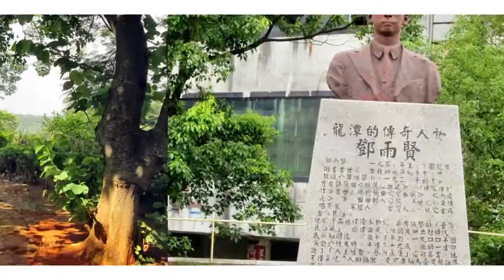影片分享，相簿年度回顧 Year in Photos 2014 YUAN WEN